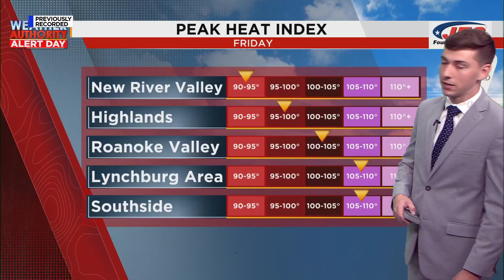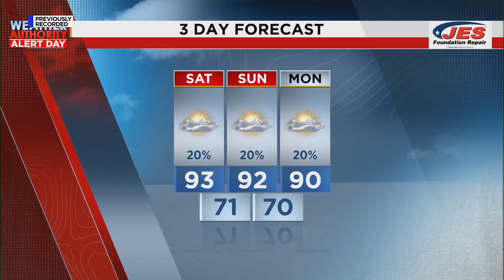Southwest, Central Virginia Weather | 5 p.m. - Friday, July 5, 2024